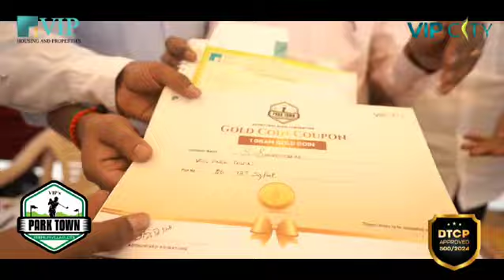🏡 VIP'S PARK TOWN Coimbatore to Chettypalayam road Near Gulf Ground location 🏡9790456280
Coimbatore to Chettypalayam road Near Gulf Ground